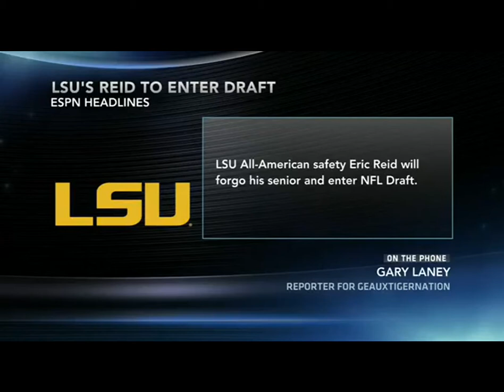Eric Reid Lsu Highlights- Viva La Vida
Edited By Renard Cheren
Park Vista Football